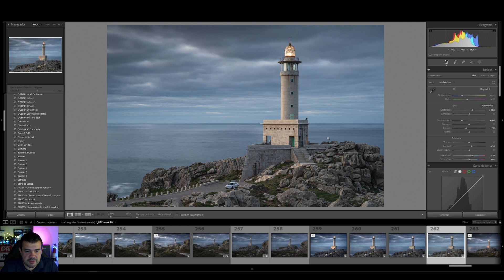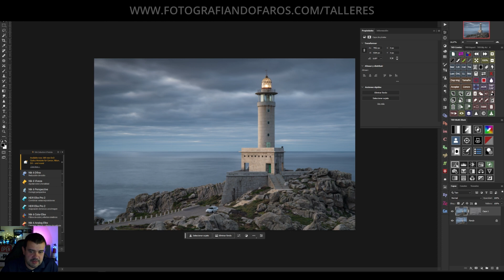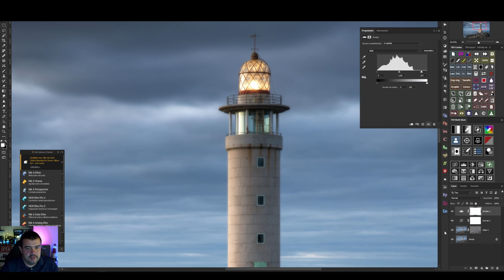Consigue fotos "Nitido-Suaves"!!!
Sabes ese efecto de una foto que se ve suavizada, pero al mismo tiempo enfocada?